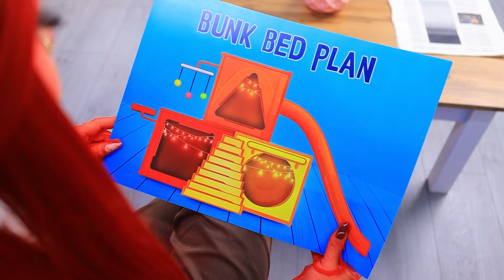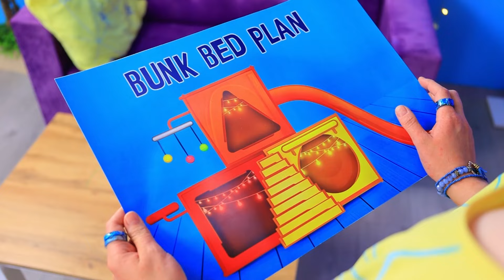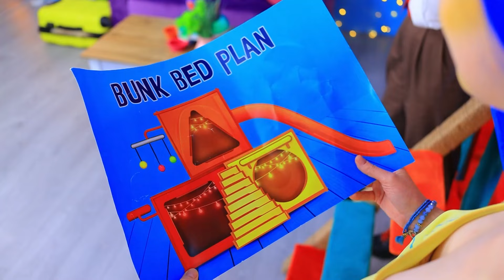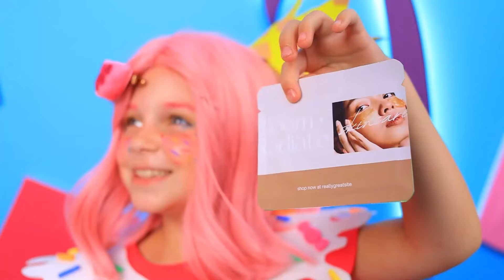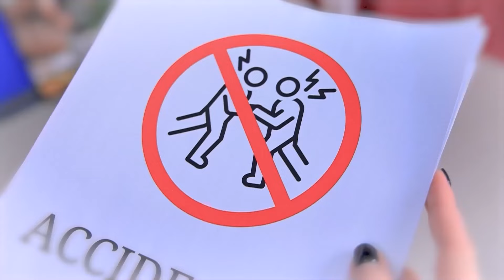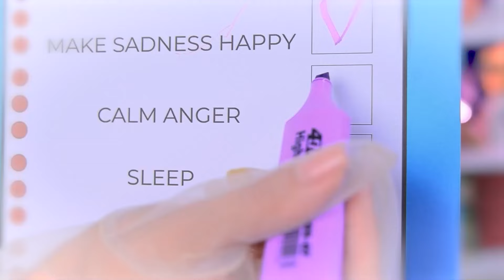Wir Bauen ein Etagenbett für Freude, Wut und Zweifel! Alles steht Kopf 2 im echten Leben!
Wer hat POU ermordet? | Schalten Sie ALLE Benachrichtigungen ein
In diesem kreativen Video bauen wir ein Etagenbett für Freude, Wut und Zweifel – genau wie bei Drillingen! Schaut zu, wie Freude vs. Wut vs. Zweifel in diesem Abenteuer aus dem echten Leben in Alles steht Kopf 2 zum Leben erweckt werden.